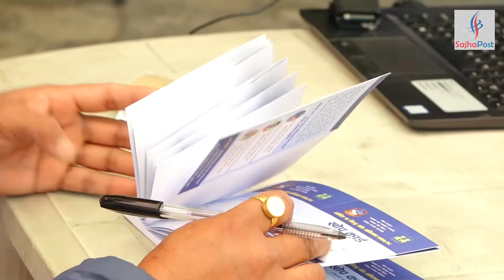कोरोनाविरुद्धको खोप अभियान सुरु : प्रधानमन्त्री ओलीले गरे शुभारम्भ